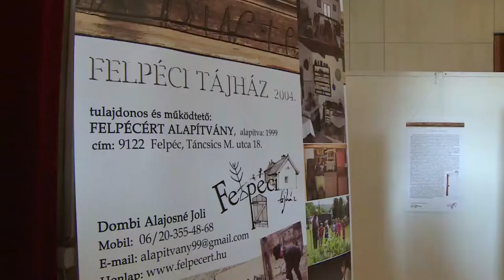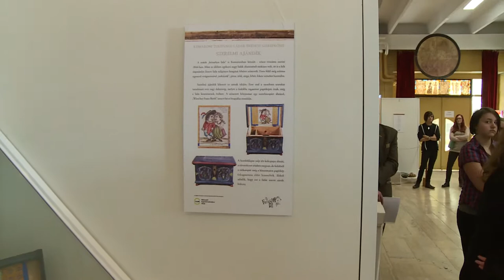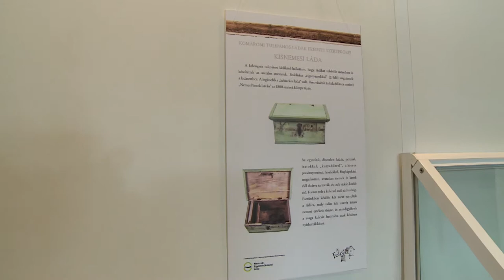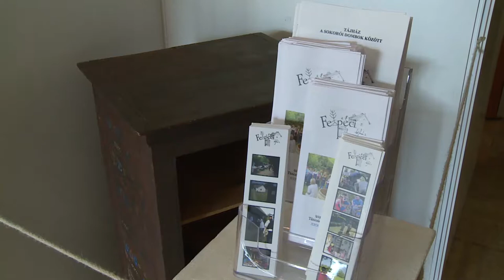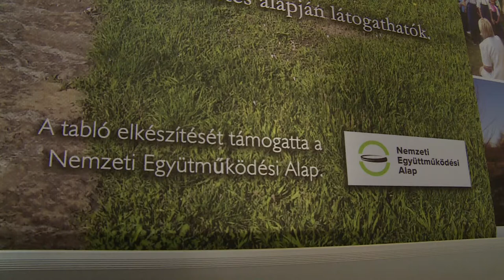Egy felpéci mestergerenda meséje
A Felpéci Tájház időszaki vándorkiállítása a győri Kovács Margit Szakgimnáziumban is látható volt.